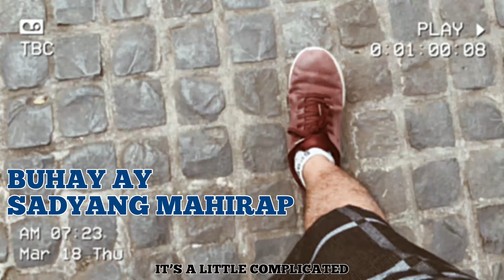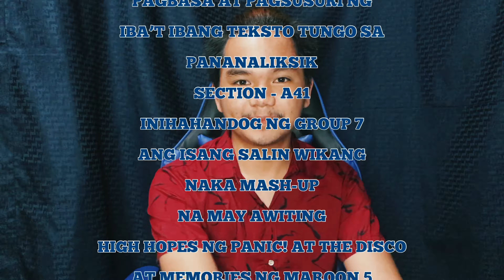High Hopes x Memories: Ang Pagsasalin sa Wikang Tagalog Music Video // School Project #21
Wuts up mga Kokote!

Another day, another educational vlog nanaman po tayo at hayaan niyu po akong ibahagi ang aming OBE sa asignaturang Filipino na may paksang Pagsasalin ng Wika.

You may send us on:
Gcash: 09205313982